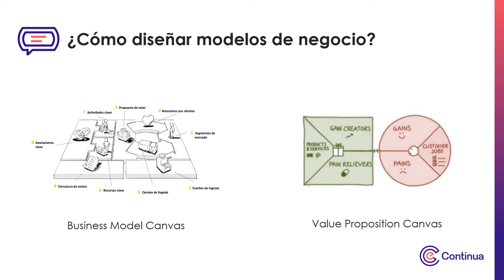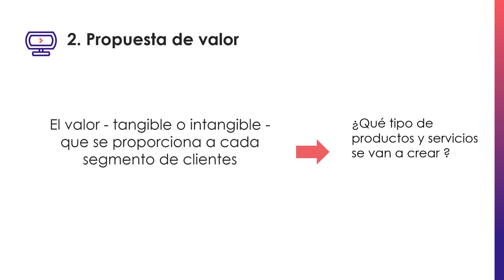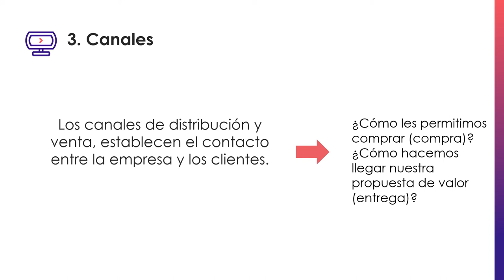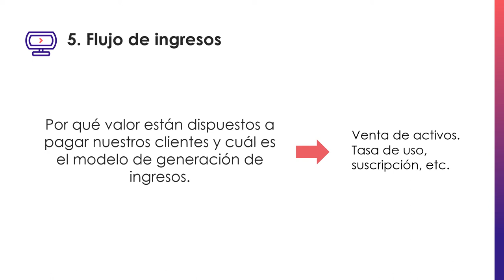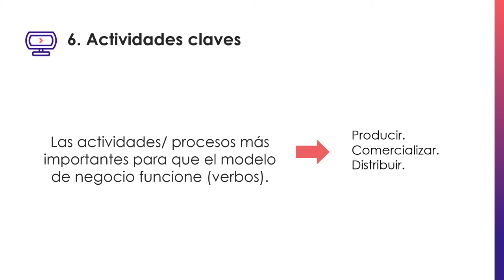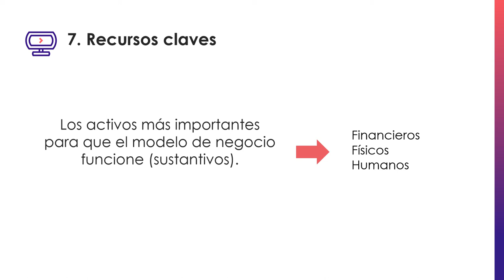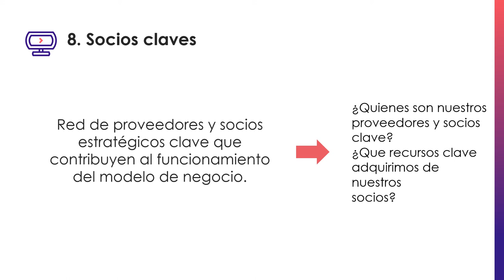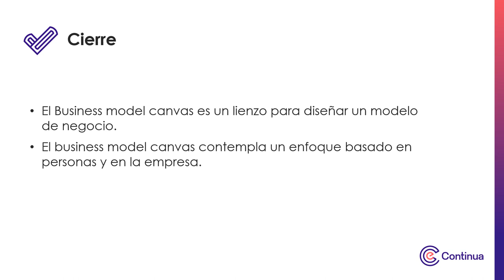Multimedia - Lienzos para el diseño I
Lienzos para el diseño I